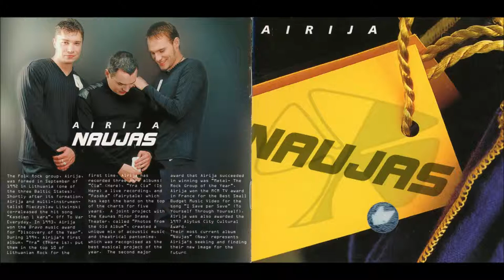Airija feat Skamp - Spalvotas